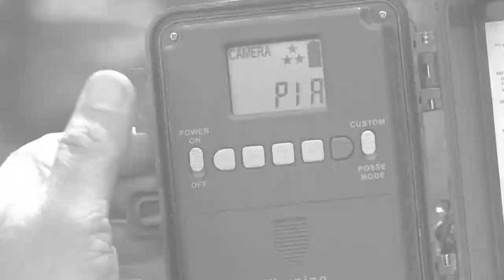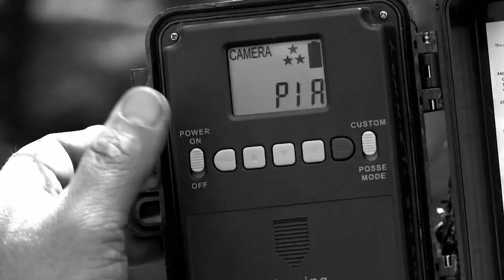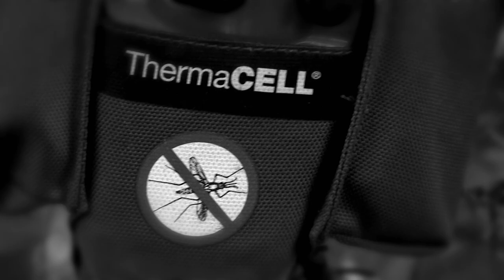MANITOBA + ADRENALINE = A LOT OF BEAR ACTION - Archer’s Choice (Full Episode) // S12: Episode 11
This week we’re Bear ‘N Down Adrenaline Outfitter. We take a look behind the scenes at Adrenaline’s children programs. This is a show for the whole family to watch.